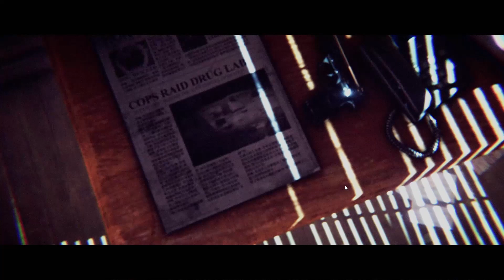The Hong Kong Massacre P2